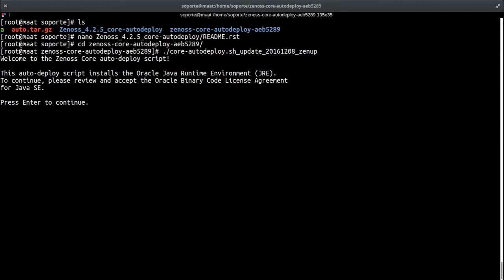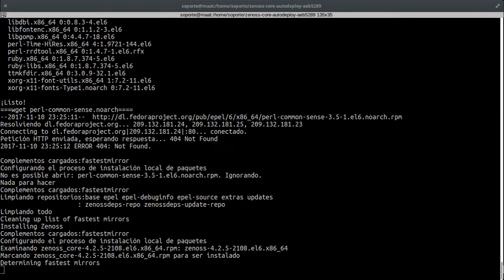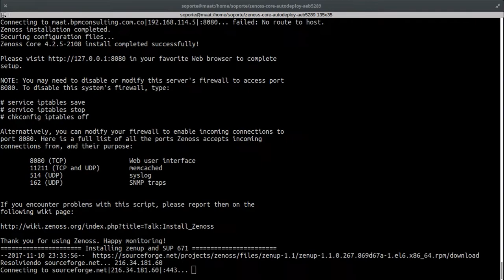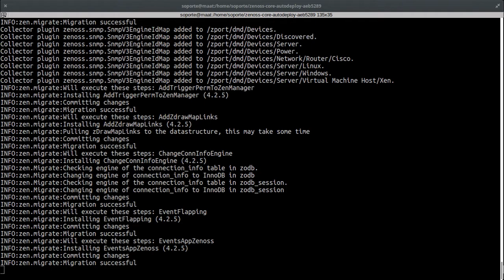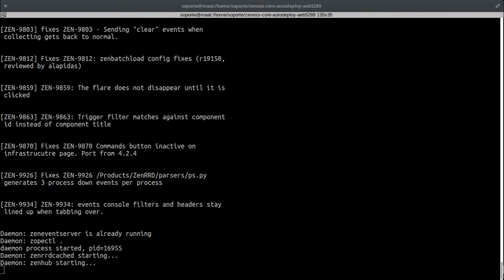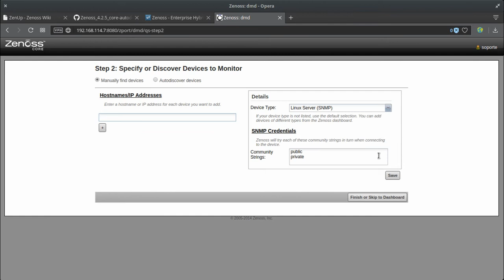Curso de Zenoss Capítulo 3: Instalación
Se re-sube el video, gracias a Carlos Chávez por la notificación de la falta de video al final.